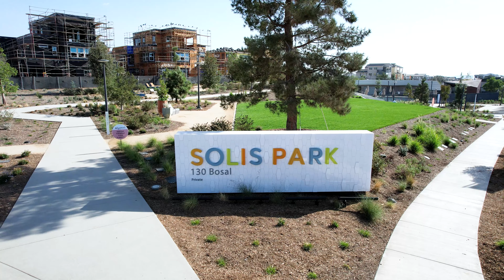얼바인 Solis Park | Wynd | Plan 2 | 4베드 | 3.5베스 | New 🏠 새집분양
(최고 평수 78평, 주택판매 가격 21억원)
얼바인 Solis Park, 4베드+보너스룸 3.5베스
Wynd 'Plan 2' New 🏠 새집분양
✔ 3 Story (3층구조)
✔ 4 Beds & 3.5 Baths
✔ 2,764 SqFt.
✔ From the $1,555,000
✔ A chef-inspired kitchen, spacious bedrooms and additional flex space for a home office, activity room and more
✔ Home comes equipped with a full suite of TM LiveWell™ technologies, including air filtration, smart thermostat innovations, hands-free kitchen faucet, water filtration in every kitchen and low VOC paint
✔ and more!

🧹 HOA  : $260
💵 Tax Rate : 1.07%
- Special Assessments Annually $8,024 to $15,525

‍🎓 Schools
- Solis Park School (K-6)
- Cadence Park School (7-8)
- Portola High School (9-12)

👉 문의 & 분양 신청 원하시면

DRE 02015458 I NMLS 1755213